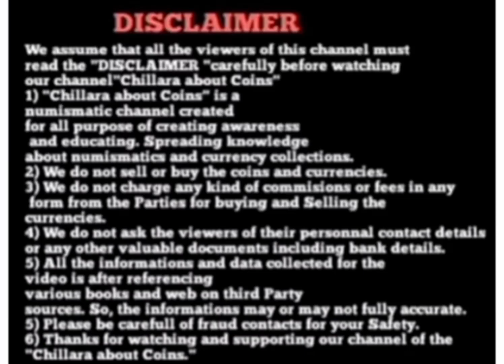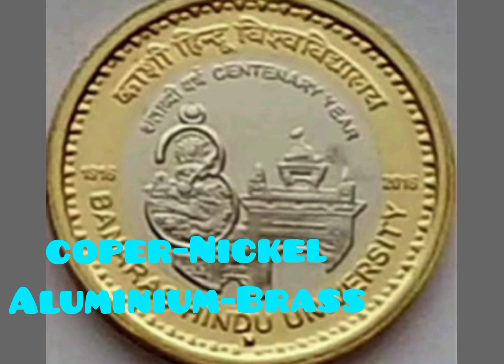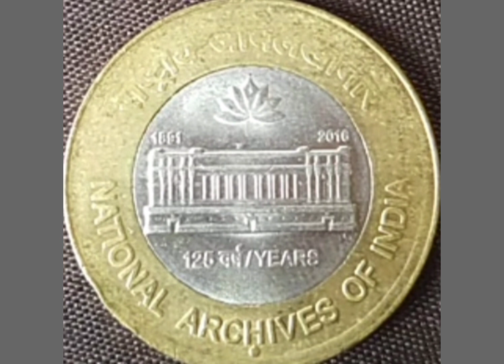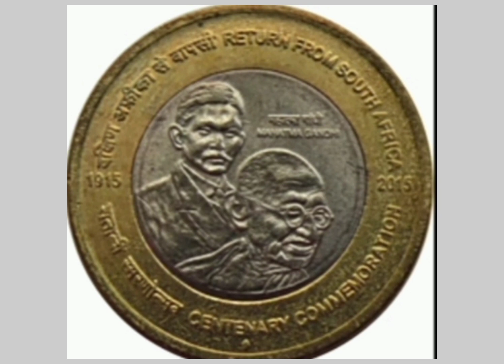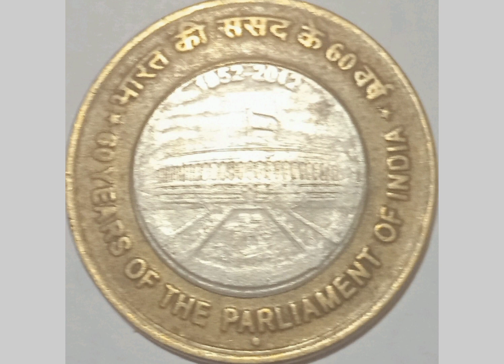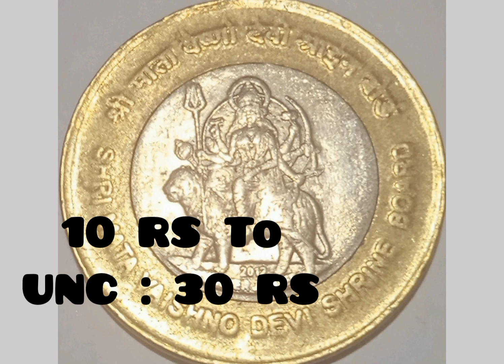10 Rupees new commemorative coins market value. ( in malayalam)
10 Rupees New commemorative coins:
1) 2016 Banaras Hindu University 10 Rs coins.
2) 2016 National archieves of India. 10 Rs coins.
3) 2015 Gandhiji returns from South Africa 10 Rs coins.
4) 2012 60 years of Parlement 10 Rs coins.
5) 2012 Sree Matha Vaishno Devi 10 Rs coins.
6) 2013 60 years of Coir Board 10 Rs coins.
All Rare, Scare and Market value.